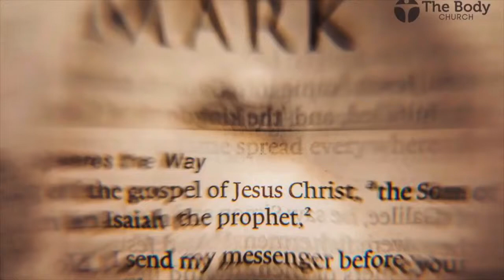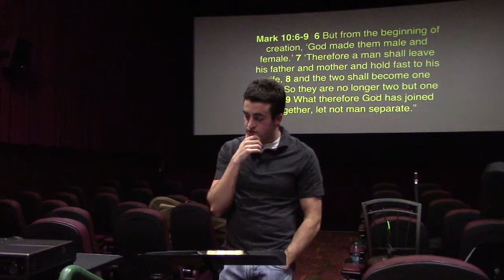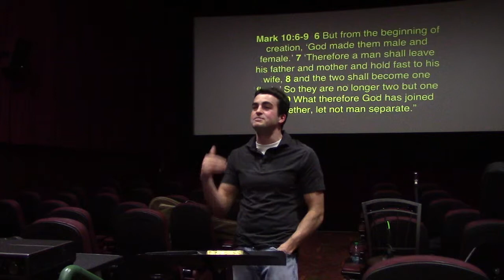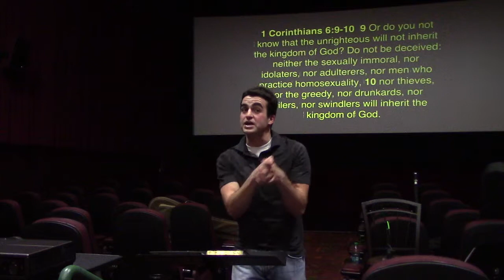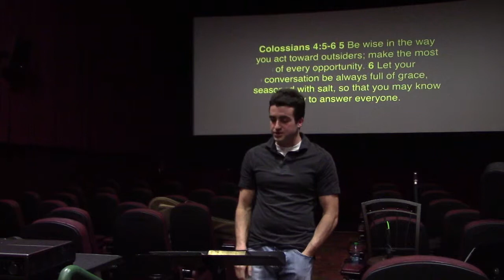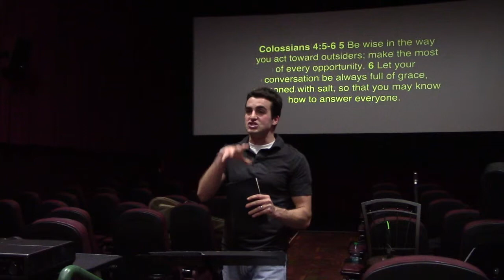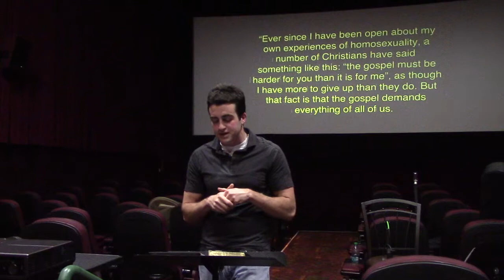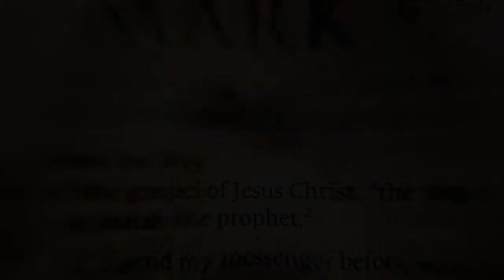Marriage Part 4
During the past 3 weeks studying Jesus' words in Mark 10:1-12 we have seen incredible insight on how God created marriage to operate. During our final week in the marriage series we tackled the biggest question that our culture is asking today: "What about same-sex marriage?" This Sunday we looked at what the Bible says about the participants in marriage, about homosexuality, and study how the church should respond to our changing culture. God's love and design for our lives will lay the foundation for this message and informs us on why everyone is welcome at The Body Church. We'd love for you to check it out our final sermon in our marriage series!